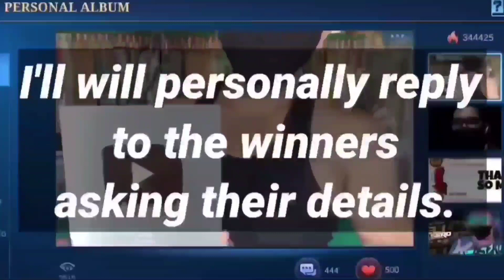The Man Who Changed The M.E.T.A.! | Phoveus Vs Fanny, Chou, Paquito | Mobile Legends Bang Bang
hi guys!!!

4 WORKING APPS FOR FREE DIAMONDS tutorial

join my fb groups

mobile legends

vids,

Badang story

vale story

valir story

vale and valir story

best build for vale

how to buy battle points in Mobile Legends

How get supreme title in Mobile Legends

tags,

Mobile Legend

Mobile Legends

Moba

ML

ML Updates

New Hero

New skin